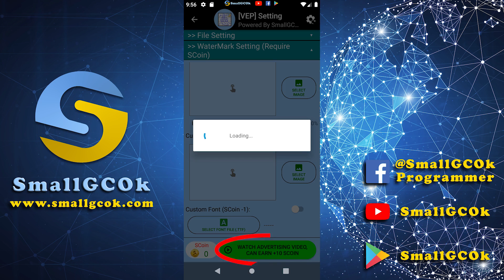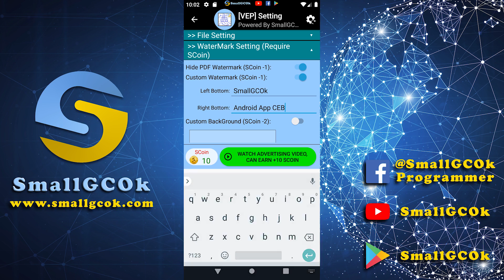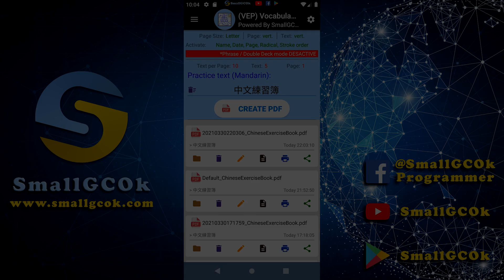How to use "S Coin" in "Chinese ExerciseBook" App? (2) Custom Watermark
⏩ ""Chinese ExerciseBook""
It is an App designed for Mandarin teacher or parent, App to quickly generate flat with Mandarin Character, so that students or children can practice writing (Vocabulary, Calligraphy and Sophistical).